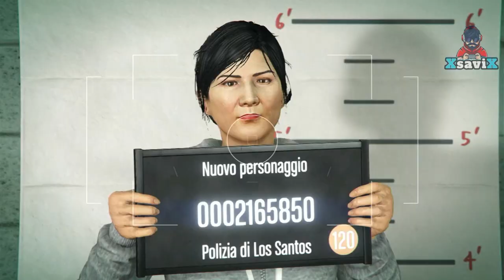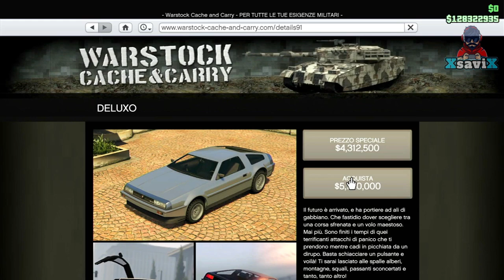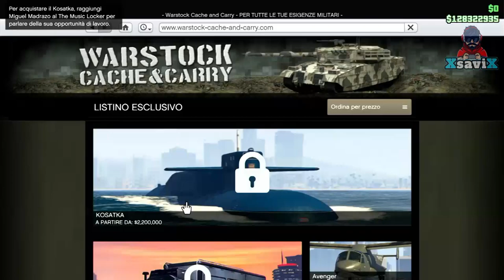Gta5*💥Semi Money Freeze💥Semi Massivo💥30,000,000$ in 10 Minuti💥XsaviX*💥XboX one ,ps4